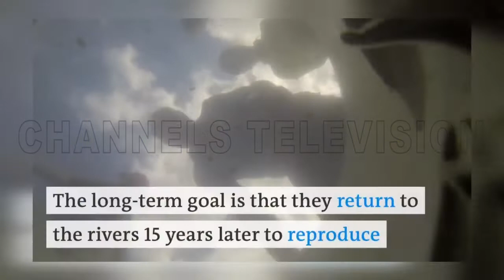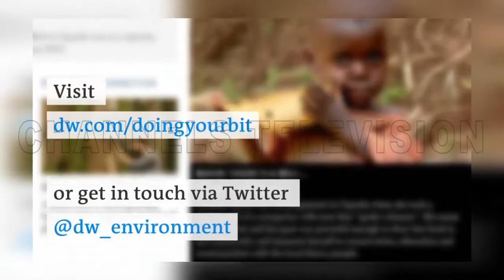Project 'Wanderfisch' Seeks To Restore The Population Of Sturgeon In German Rivers